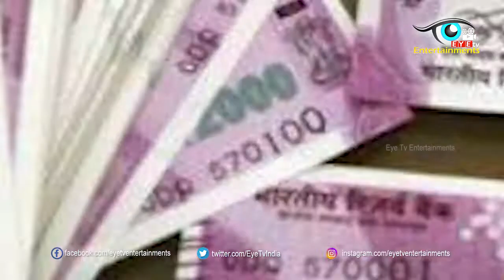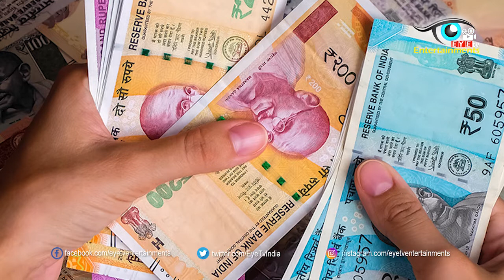2000 rupee notes to be Stoped | RBI Stops Printing 2000 Notes | Eyetv Entertainments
2000 rupee notes to be Stoped | RBI Stops Printing 2000 Notes | Eyetv Entertainments